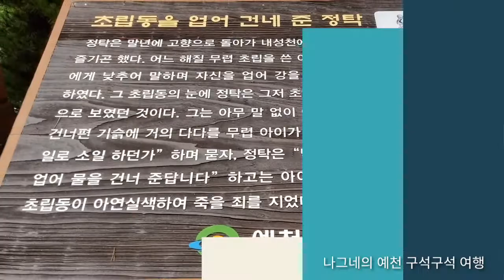내성천 '마음의 소', 경북 예천군 호명면 내성천 둘레길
나그네의 예천 구석구석 여행

경북의 중심 도약하는 예천